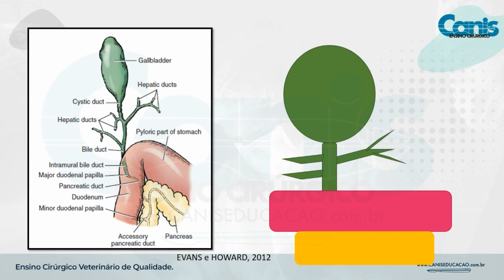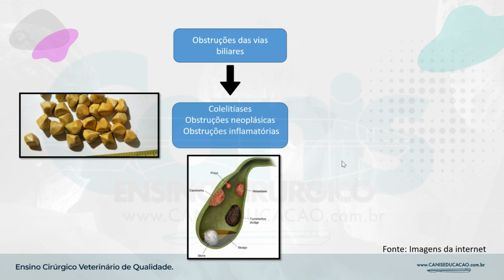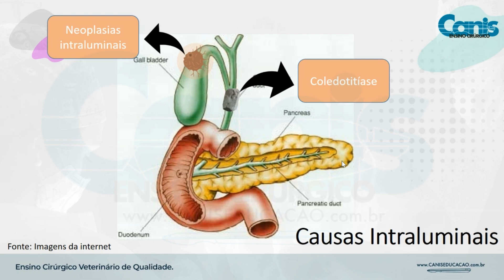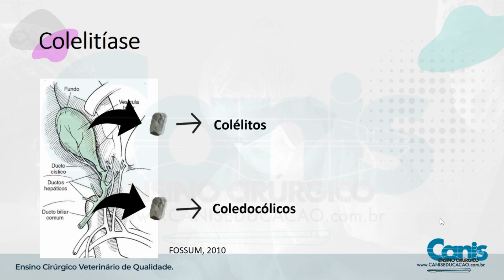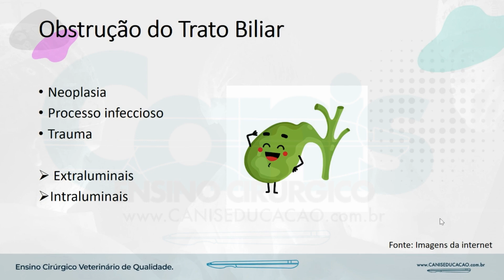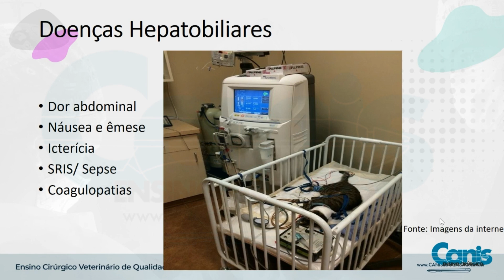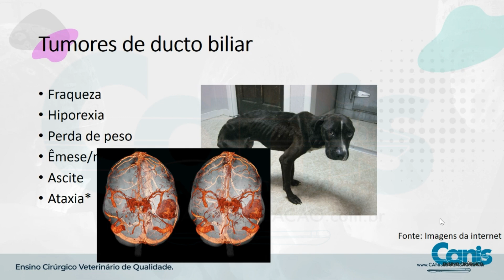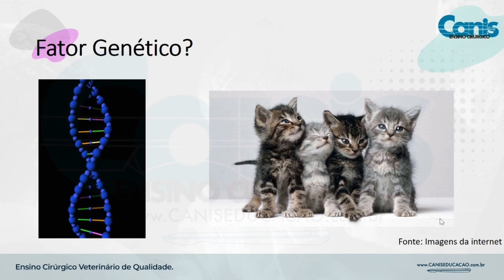Colecistoenterostomias - Minutos Canis - Clínica Cirúrgica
Trechinho da nossa aula de Clínica Cirúrgica sobre Colecistoenterostomias.

Você sabe quais doenças impedem o adequado escoamento de bile da vesícula biliar para o duodeno?

Sabia que existem causas intra e extraluminais?

Sabe diagnosticar adequadamente e quando indicar a remoção da vesícula (coledocistectomia) ou a abertura da mesma em uma porção intestinal (colecistoentrostomia)?

Aprenda a resposta dessa e de diversas outras questões nesta super aula do bloco de Clínica Cirúrgica já disponível na plataforma.

Além disso, nos blocos de Técnica Cirúrgica e Habilidades Cirúrgicas você aprende a realizar o passo a passo do procedimento cirúrgico, bem como desenvolver e praticar as habilidades necessárias.

Canis, a plataforma de ensino cirúrgico mais completa do Brasil!

Seja assinante Canis você também e tenha acesso ao conteúdo completo dessas e de muitas outras aulas!